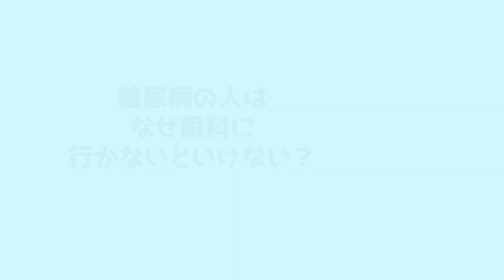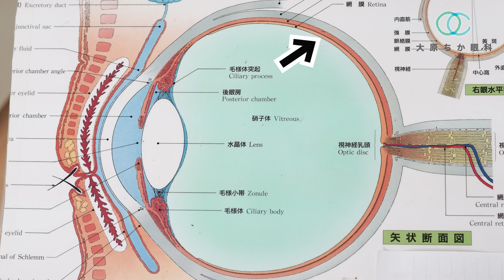糖尿病の人は失明をしないように眼科に行ってください【眼科医解説】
血糖値高いけど、視力が良いので眼科は受診しなくて良いって思っている方いませんか？糖尿病になったら必ず眼科を受診しないといけない理由を眼科医が解説します。

目に関する情報の発信や、LINE診察券としての使用もできますので、ぜひ友達登録よろしくお願いします！
🔻LINEの友達登録はホームページから🔻

コメント欄へ寄せられたご感想やご質問については
投稿していただいた中からピックアップし、
動画にて返答させていただきます♪
ぜひ、皆さんお気軽にコメントください！
※緊急性のある症状については、
受診を推奨しておりますのでお答えしかねます。

【新刊が出版されました！】
「目をよくしたいならずぼらがちょうどいい」彩図社（出版社）
書店、コンビニ、電子版で発売中です！

「目を５秒閉じれば自律神経は整う！」BAB JAPAN（出版社）